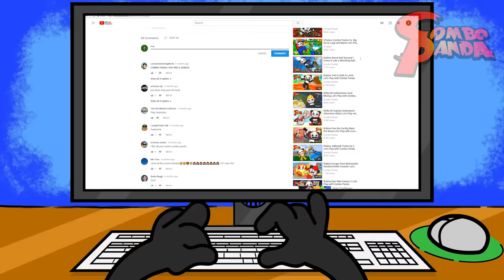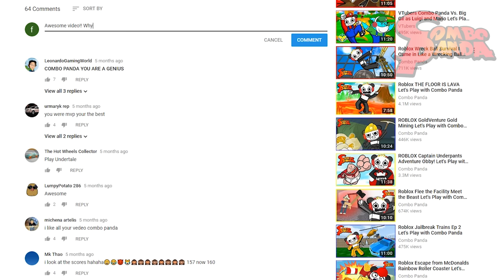TURTLES TAKE TIME AND SPACE ! The Rise of Teenage Mutant Ninja Turtles ! Let's Play TMNT Legends